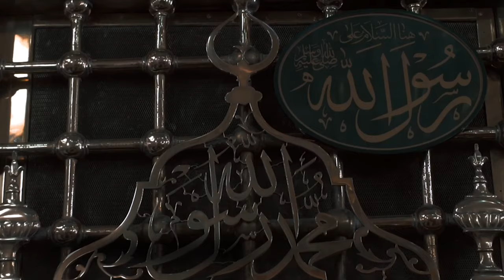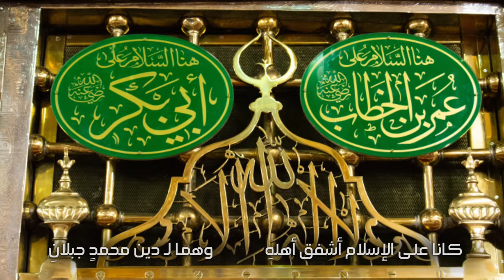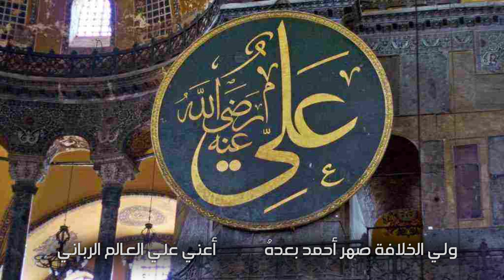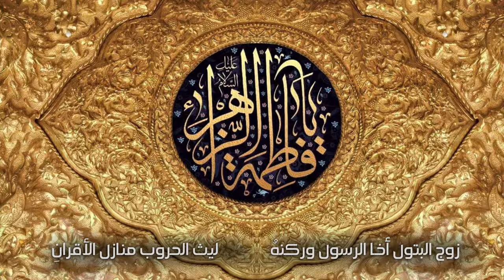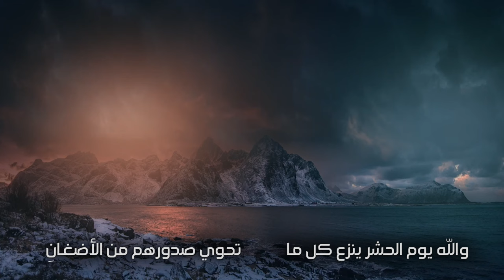نونية القحطاني | أداء : ظفر بن راشد النتيفات .